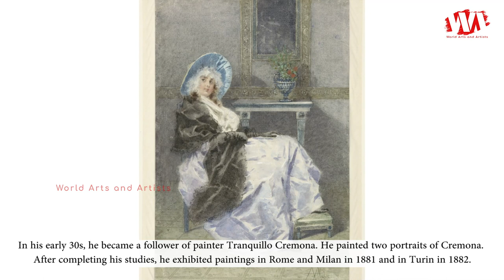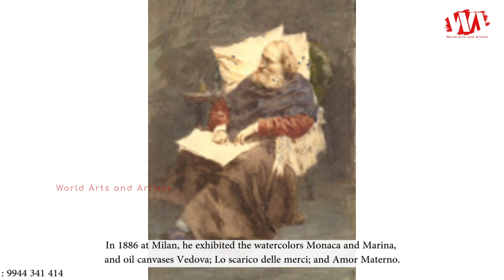Artist Angiolo Achini | Milan Painter | WAA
Angiolo Achini was born in Milan. He was educated at the Brera Academy, where he studied under Giuseppe Bertini. At age 27, he won a national prize for best history painting. In his early 30s, he became a follower of painter Tranquillo Cremona (a leading member of the Scapigliatura). He painted two portraits of Cremona. After completing his studies, he exhibited paintings in Rome and Milan in 1881 and in Turin in 1882. He also exhibited his paintings abroad, e.g. in Munich in 1888. Among his historical canvases were Savonarola arrested and II colloquio di Clemente VII con Carlo VI ai danni of Firenze (1880, exhibited at Turin). In 1881 at Milan, he exhibited the landscape Una nevicata. In 1883 at Milan: Baptism; Lo scalo merci; two portraits; una Messalina, and La ripa di porta Ticinese. In 1883 in Rome he exhibited Interno di San Marco; Attenzione; Circus Romanus; Tranquillo Cremona sul suo letto di morte; Ottobre; and Tramonto. In 1886 at Milan, he exhibited the watercolors Monaca and Marina, and oil canvases Vedova; Lo scarico delle merci; and Amor Materno.